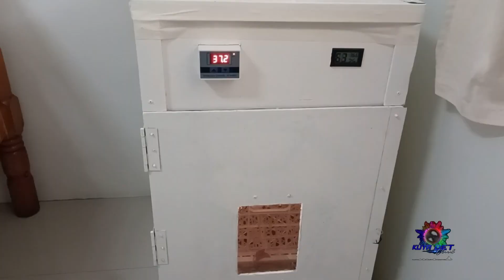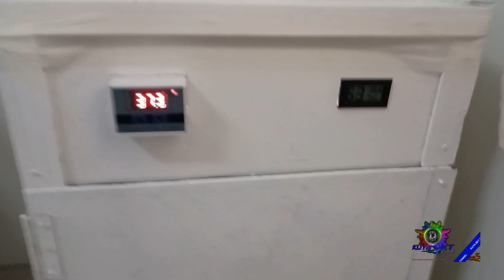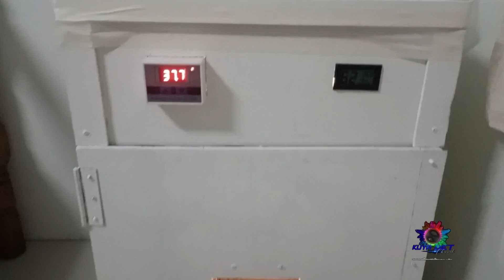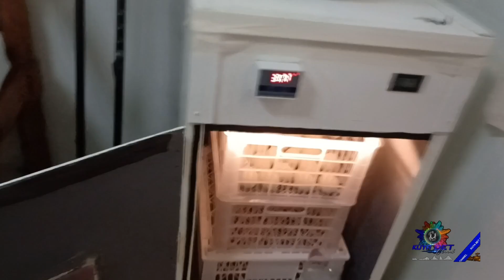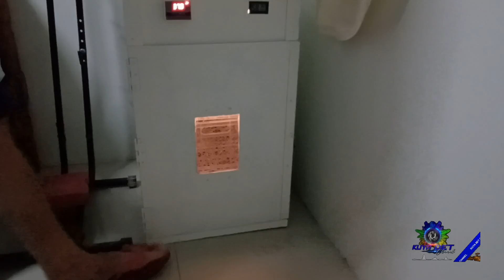PAANO MALALAMAN KUNG FERTILE AT INFERTILE ANG MGA ITLOG UPDATE 02 DIY INCUBATOR TESTING